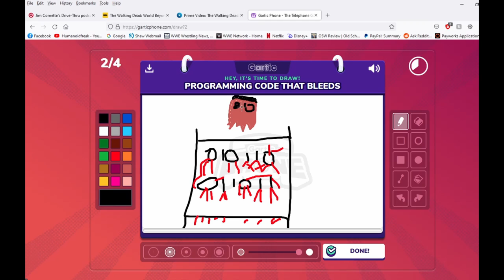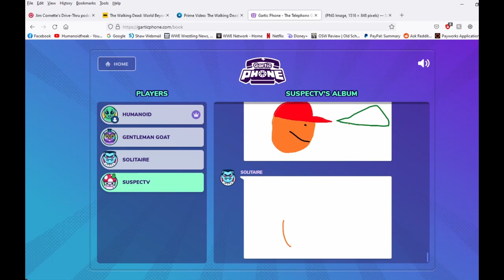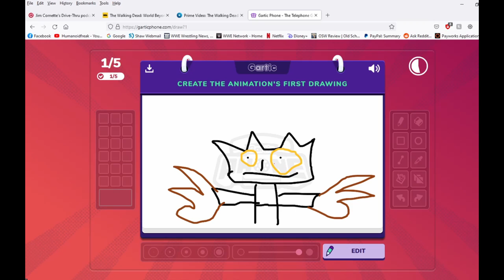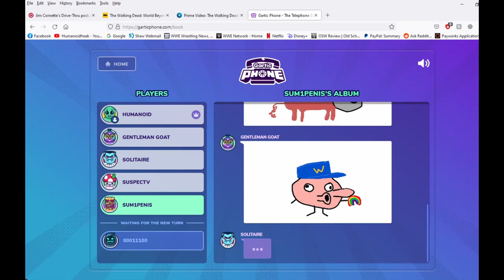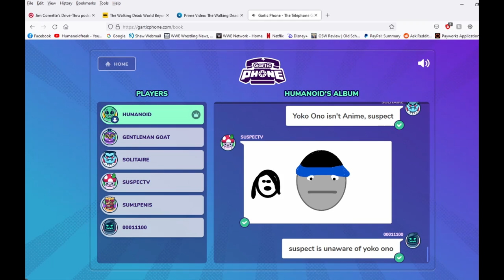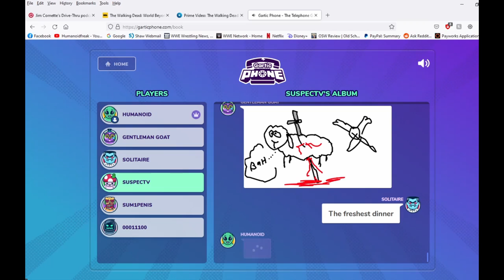Gartic Phone - Yoko Ono? I don't know that Anime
Suspect is unaware of Yoko Ono.